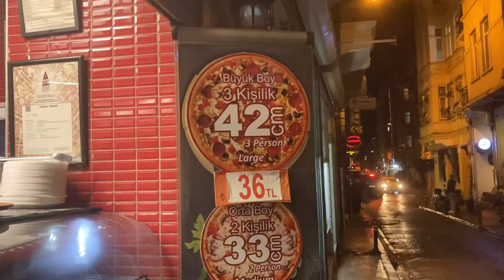Lezzetli pizza yapan ustası - sokak lezzetleri | Turkish handmade pizza - turkish street food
Lezzetli yemek ve sokak yemeklerini sizlere tanımak istiyorum

📸 Istanbul, Turkey
💵TRY 34  USD 5
📍 Pizza Vegas
🗺️ Google Map